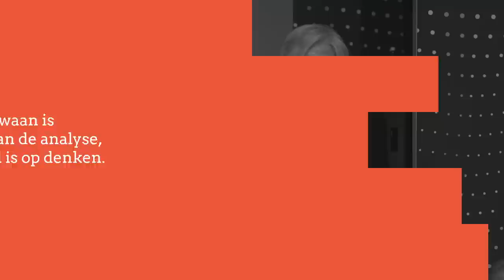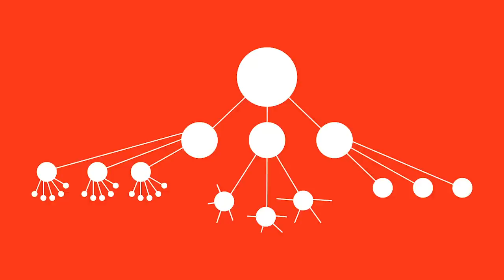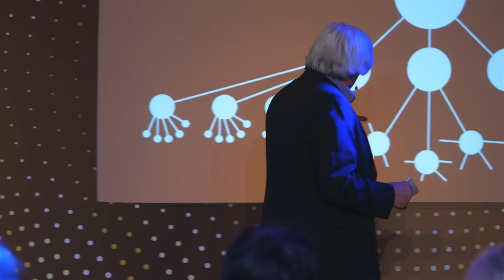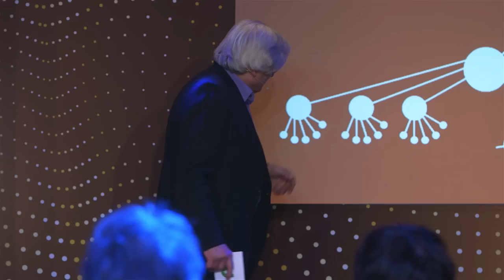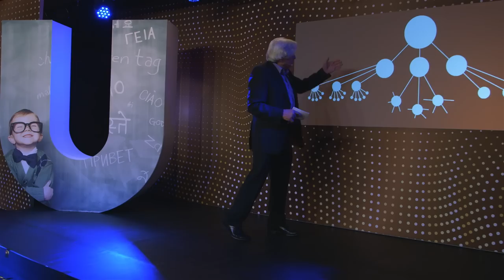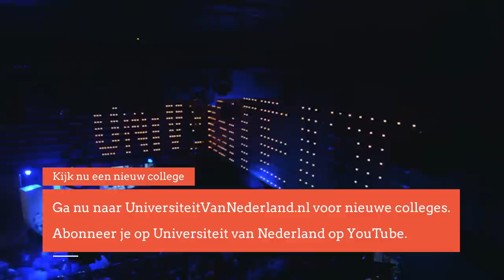Waarom is Twents een dialect en het Nederlands een taal? (2/5)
Er zijn zo'n tweehonderd talen met officiële woordenboeken en grammaticaregels. Al deze talen zijn in te delen in een soort melkwegstelsel. De Nederlandse taal is op haar beurt weer op te delen in verschillende dialecten en hoe deze talen allemaal met elkaar in verbinding staan, vertelt professor De Swaan in dit college.